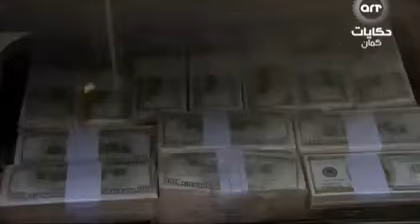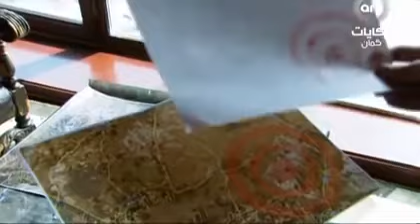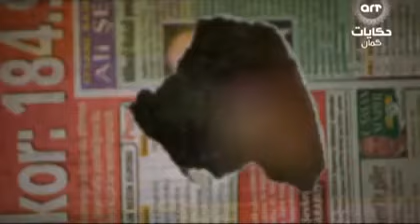وادي الذئاب الجزء الثالث الحلقة 109 مدبلجة للعربية